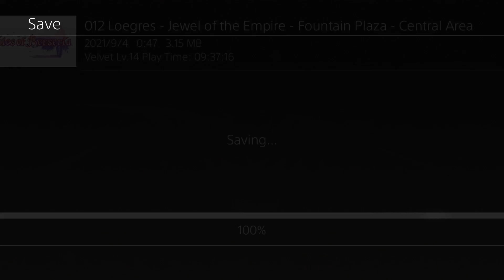𝚃𝚊𝚕𝚎𝚜 𝚘𝚏 𝙱𝚎𝚛𝚜𝚎𝚛𝚒𝚊 (𝙿𝚂𝟺) - 𝚆𝚊𝚕𝚔𝚝𝚑𝚛𝚘𝚞𝚐𝚑 𝙿𝚊𝚛𝚝 𝟽 | 𝙲𝚑𝚊𝚙𝚝𝚎𝚛 𝟸: 𝙰 𝙿𝚊𝚝𝚑 𝚝𝚘 𝚁𝚎𝚟𝚎𝚗𝚐𝚎 - 𝙱𝚊𝚛𝚘𝚗𝚊 𝙲𝚊𝚝𝚊𝚌𝚘𝚖𝚋𝚜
Tales of Berseria English version storyline gameplay walkthrough part 7 covering Chapter 2: A Path to Revenge. The locations covered in this playthrough are Bloodwing Quests, Galles Lake Road, and Barona Catacombs. Also, covered are boss battles against Orc Kong, and Echidna.

My party consists of characters namely Velvet, Rokurou, Laphicet, and Eizen.

TALES OF BERSERIA is a single-player, action role-playing video game developed by Bandai Namco Studios. The game is published by Bandai Namco Entertainment for the PlayStation 3, PlayStation 4, and PC via Steam.

ABOUT ME
"PixelJellopyBits Plays" is a lets play channel of the games I love to play such as JRPGS and MMOs. I cover both old and new games release to consoles and PC. This channel is intended for teens and matured individuals only, ages 13 and up.